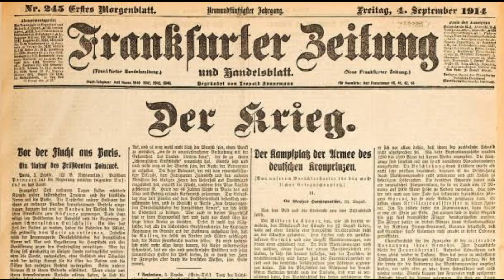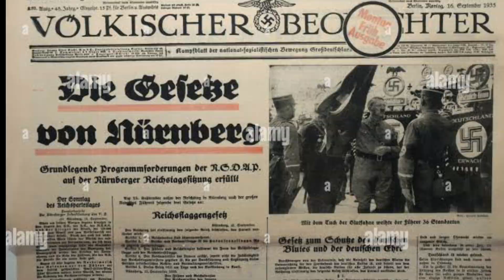How a Patriot Become Dictator/Adolf Hitler/Rise of Adolf Hitler / तानाशाही / Mansi Maurya